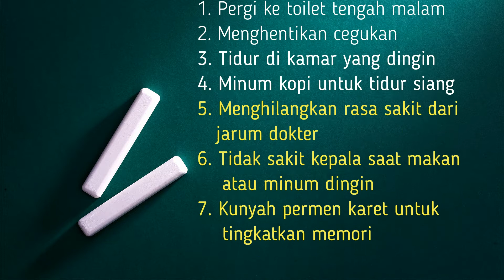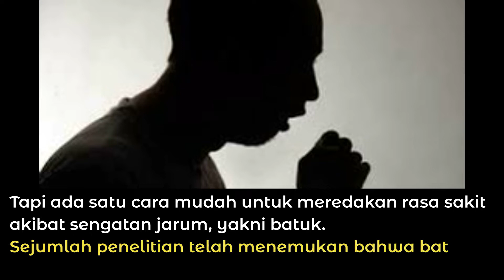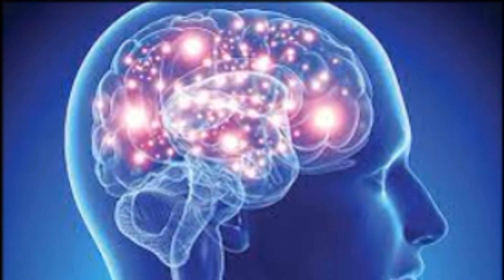TIPS SEHAT 03 - Meredakan sakit akibat Jarum Suntik - Meningkatkan konsentrasi dan memori otak